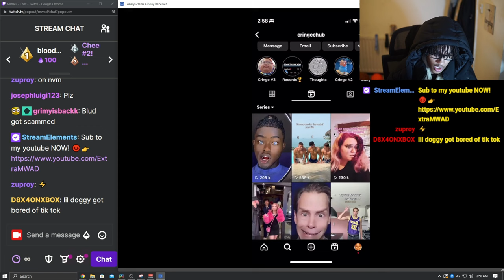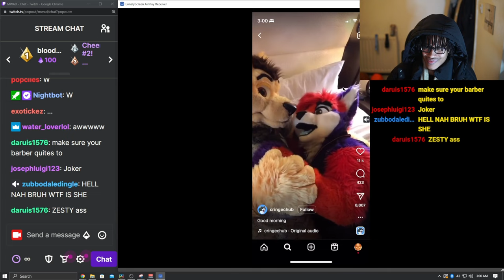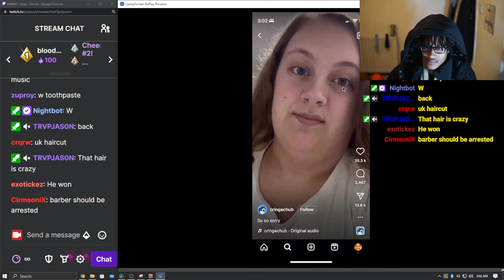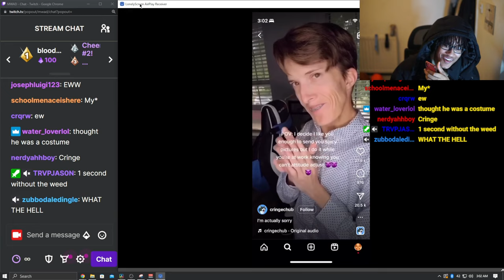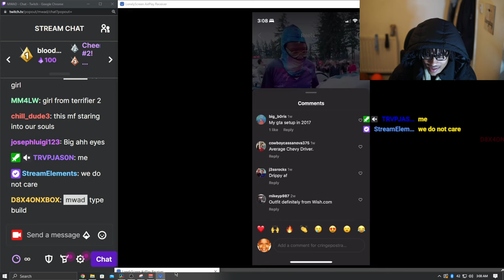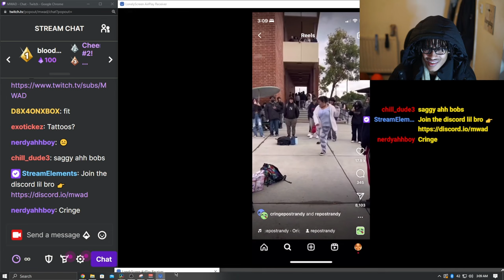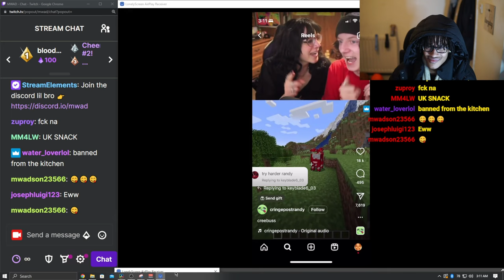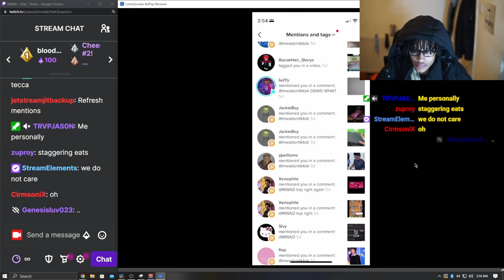SHE IS NOT REAL 🤖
THESE AI TIKTOKERS ARE GETTING OUT OF CONTROL NOW BRAH 😭😭😭

make sure yall like up the vid for more lil tiktok vids!